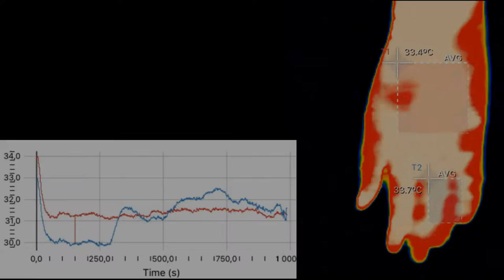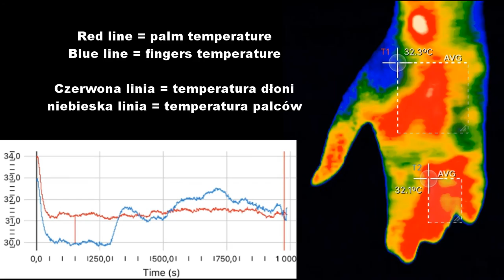Thermal Experiment - Projection Zones - Ear Acupressure and Thermal Changes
Stimulating (pressing) specific ear acupuncture areas (fingers and palm related) - produces thermal changes in the body - exactly there, where projection zone points! "Must see" video!

Uciskanie (akupresura) określonych obszarów ucha (związanych z palcami ręki i dłońmi w ogóle) - wywołuje zmiany temperatury w ciele dokładnie tam, gdzie rzutują strefy projekcyjne! Wideo z kategorii "musisz to zobaczyć"!